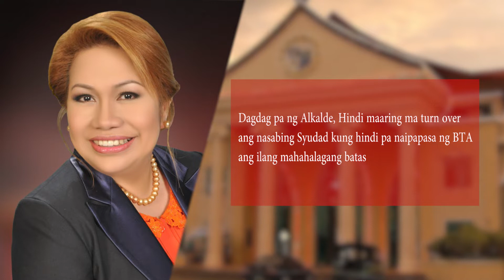Response from Atty Sinarinbo to Mayor Atty. Cynthia Guiani - Sayadi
Pag tugon/paglilinaw hingil sa tunay na Proceso ng Pag papasailalim ng Cotabato City sa Gobyerno ng BARMM